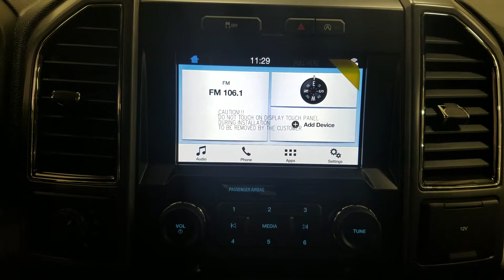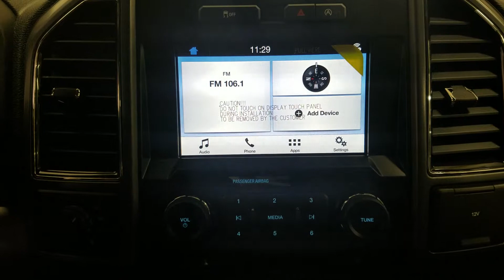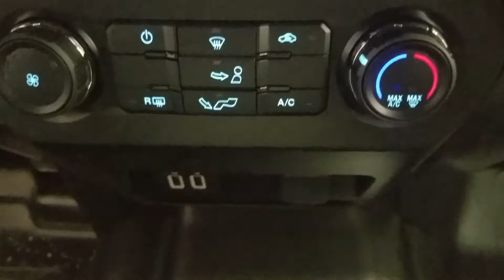2019 Ford F-150 XLT 301A W/ 5.0L, Remote Start Overview | Boundary Ford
Redesign of the 2019 Ford F-150 XLT 301A has paid off, every year adding more and more to make driving comfortable and fun. Ford has created the modern and refreshed 2019 Ford F-150 XLT. Equipped with a 5.5 foot box and 4X4 powered by a 5.0L V8 engine with auto start/stop technology creating the best fuel economy offered today. Loaded with refined styling starting at the exterior with tarnished grey grill and running boards. The rear bumper features a tailgate with a backup camera. XLT offer’s a trailer tow package, boxlink management system, and 4 stationary cargo tie downs in the box. 17” Wheels are standard on XLT and are wrapped in all terrain tires. Standard interior features including power driver seat as well as air conditioning system, Bluetooth phone connection, SYNC with AM/FM radio, six complimentary months of Sirius Radio, outside temperature and compass. Standard air conditioning and remote start keep everyone comfortable year round.
STOCK# 19F114